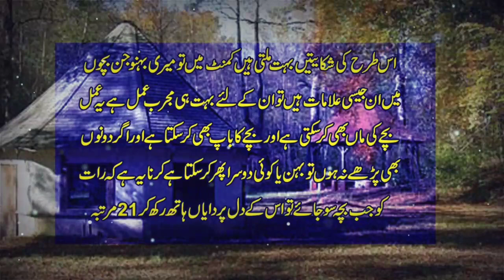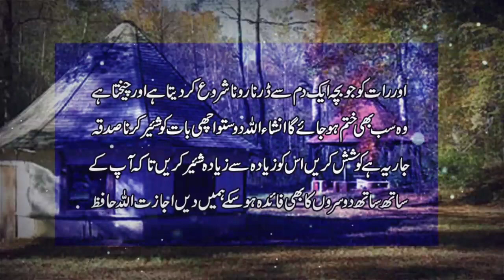Wazifa For Kids | Bachon Ki Zid Khatam Karne Ka Wazifa | Rohani Amal | Sunehre Alfaz P# 617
Assalam O Alaikum bhaio aur behno umeed hi ap theek hon gy in this video you can watch azifa for kids | bachon ki zid khatam karne ka wazifa | rohani amal | sunehre alfaz p# 617
Released Date:09-May-2022(Monday)
Editor: Sunehre Alfaz Team
Back Music: Sad Flute tone
Label: Sunehre Alfaz
Production: Sunehre Alfaz
Uploaded By: Sunehre Alfaz (Youtube Channel)